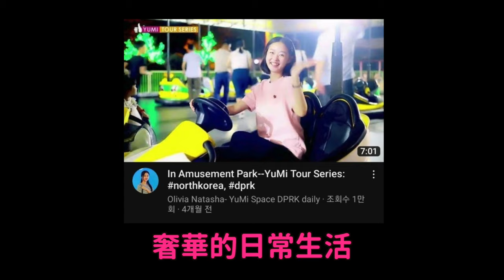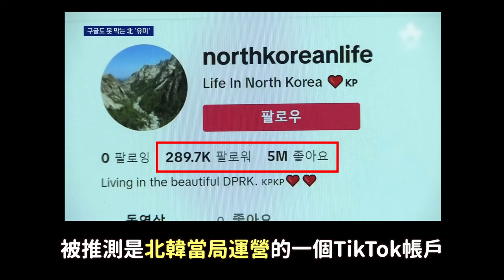影片中隱藏的秘密？屢次遭下架卻又復活的北韓YouTuber｜DenQ